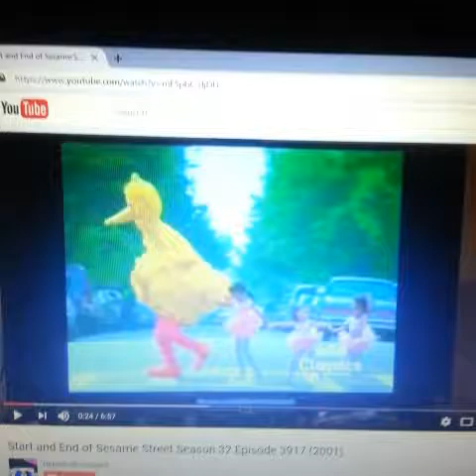Sesame Street from Vine Part 7 (Version of Season 32 for Valentine's Day Gift)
This Sesame Street Valentine's Day is what we have to be cool for Valentine's Day Gift. Be sure to bond with this week and so many ways to improve.